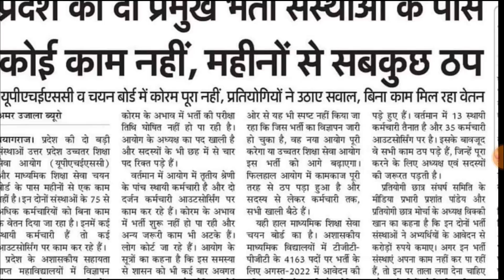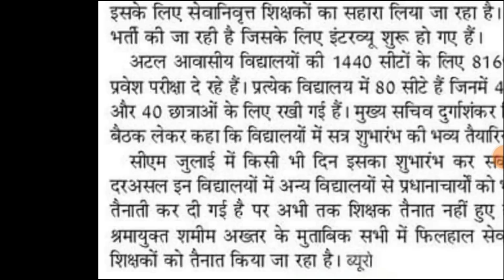UP नई शिक्षक भर्ती विज्ञापन जारी | UP नई शिक्षक भर्ती B.Ed/BTC दोनों बाहर | TGT PGT EXAM DATE | VDO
Your Quries::
upsssc
upsssc pet
upsssc pet
upsssc
UPTET 2023
SUPER TET
uptet update
2023
primary teacher vacancy in up
17000 primary teacher vacancy in up
up primary teacher online form date
17000 up teacher vacancy
Uptet 2023
Sueprtet vaccancy news
Super tet